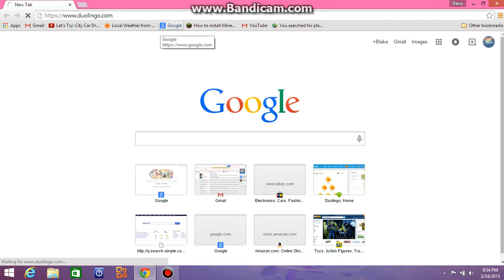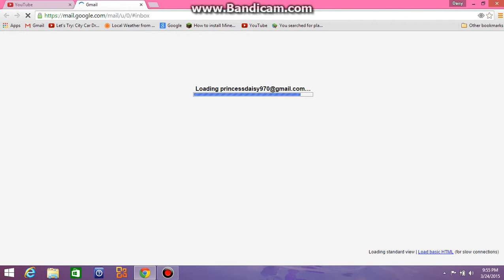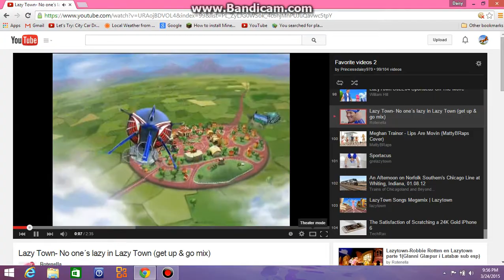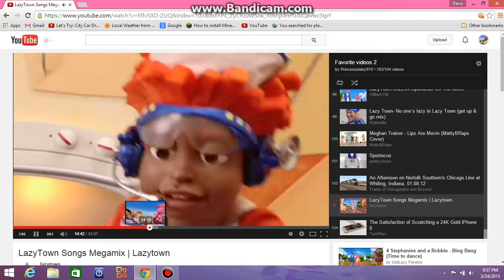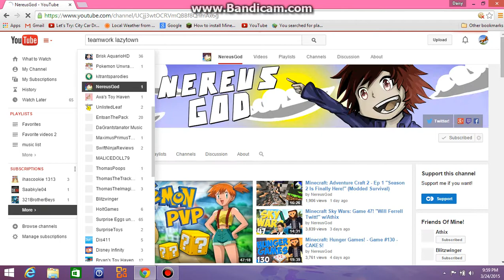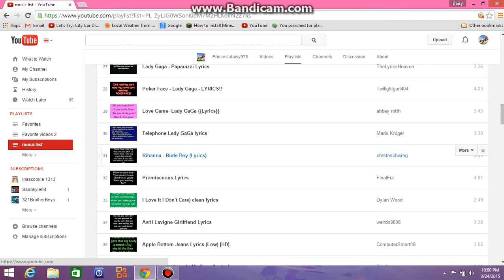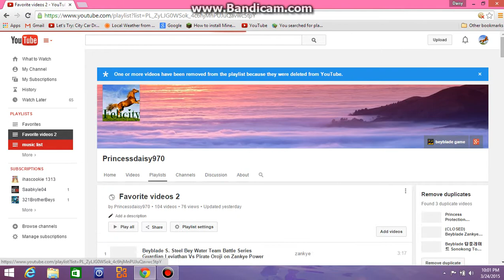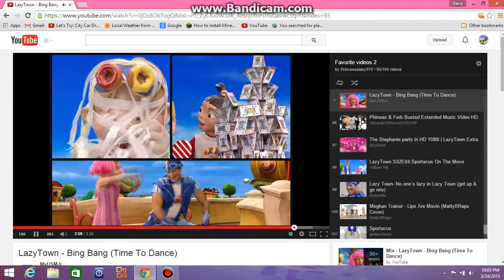Random Video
Stuff I watch at home